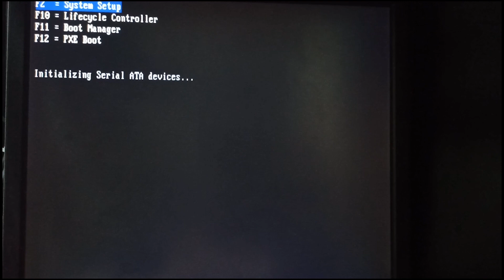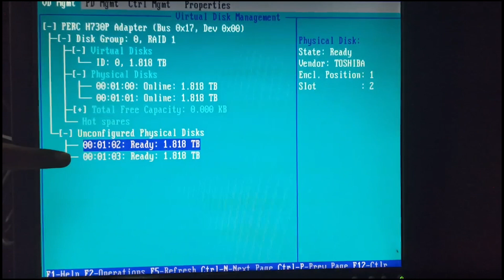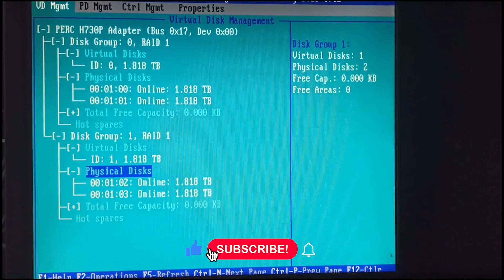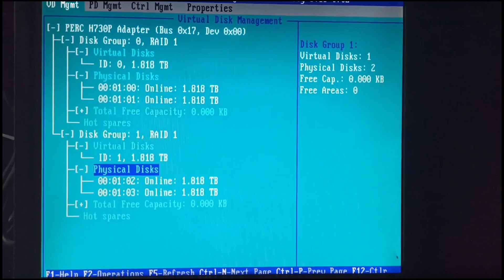How to Configure Raid 1 (Urdu/Hindi) & English Subtitles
Today I Will Show you How To Configure Raid 1 Step by Step.